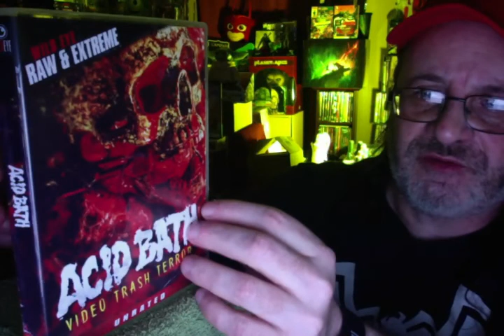💥Wild Eye 👀 Releasing :Presents: An Emporium Review -F0R- Acid Bath [2006]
ACID BATH| 5.2 on IMDB!!! | CRIME.HORROR DATE::::: MONDAY .08.17.21

1h 16min UNRATED!

Only the insane will survive.

Directors
Lou Garcia
Annette Martinez

Writers
Lou Garcia(story)
Annette Martinez(screenwriter)

Stars
Linda Amistad as nasty lynn  sweetburger
Mike Bilodeau  as Mike
Eric Campos as Alexander Christoff
Chris De Leon as Taco
Jon Evans as Kev
Mario Fought as Crow

A crazed murderer is on the loose and he's got the local nightlife on the run. The hooker network has organized a game plan to save themselves from their unknown killer. In a conflict between the crime syndicate and a reckless bounty hunter, their fates will all be decided in a flash.